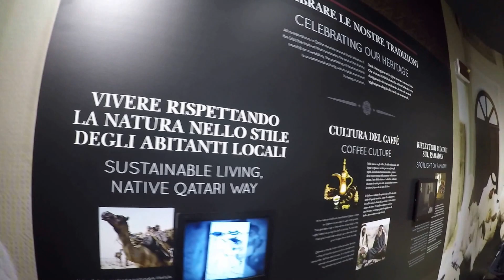Expo 2015 Milan Qatar Pavilion Full HD , 2 of 9 video GOPR0217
Internal of Qatar Emirate Pavilion , viewing some local and etnical  photos at the ingress of stand
Presentation of tipical local taste

interno del padiglione del Qatar, con vista di alcune foto del paese all'ingresso dello stand
presentazione di piatti tipici locali

2 of 9 video